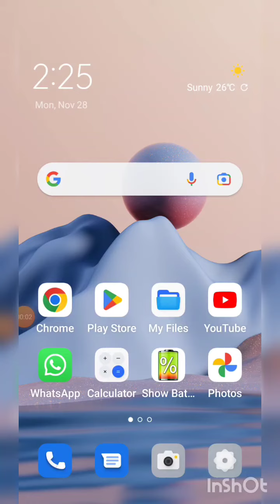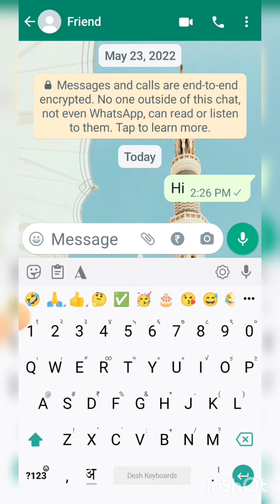how to see if someone blocked you on on whatsapp | how to check who blocked you on whatsapp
How to know you are block or not | How to check if I am block | block | new kids on the block

My Name Is Aditya And You Are Watching Tech Info With Aditya

-: Your DOUBTS Solve :-
How to know if someone blocked you on WhatsApp status
if someone blocked you on whatsapp, can you see their about
How to know if someone blocked you on Instagram
What to do when someone blocks you on WhatsApp
How to check if someone is online on WhatsApp when blocked